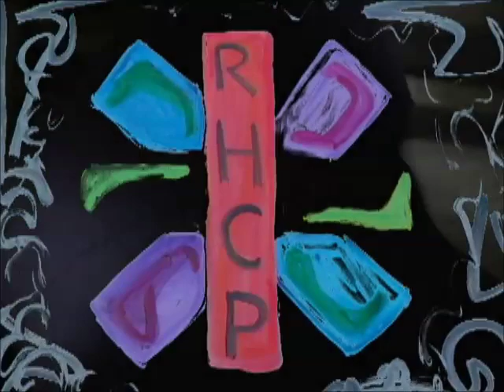Double Up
Video made for the Red Hot Chilly Peppers contest for the song Charlie. Unfortunatly the music of the RHCP was pulled by YouTube, I hope you like the new music.